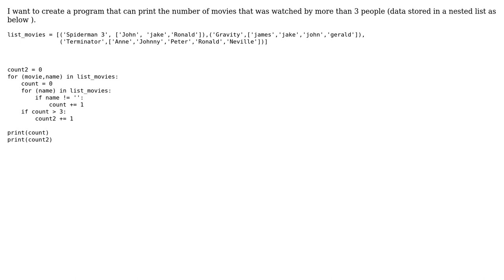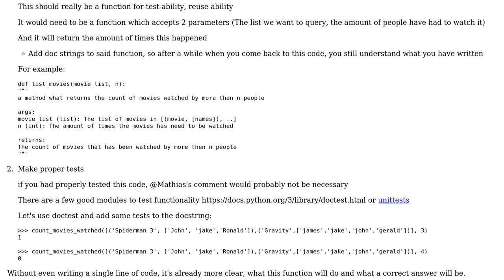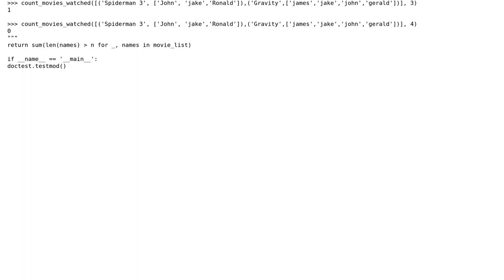Code Review: Print the number of movies that was watched by more than 3 people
With thanks & praise to God, and with thanks to the many people who have made this project possible! | Content (except music & images) licensed under CC BY-SA | Music | Images & others | With thanks to user Nisan Abeywickrama user Mast user Ludisposed and the Stack Exchange Network Trademarks are property of their respective owners. You are responsible for your own actions.